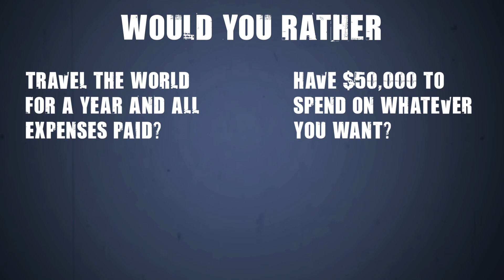Would you rather travel the world for a year and all expenses paid or have $50,000 to spend ...?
Would you rather travel the world for a year and all expenses paid or have $50,000 to spend on whatever you want?

100